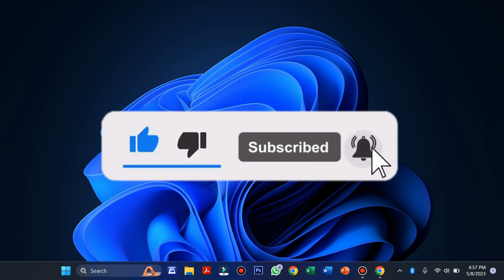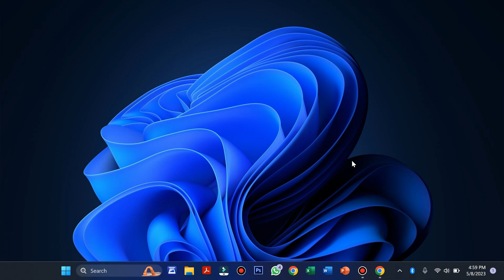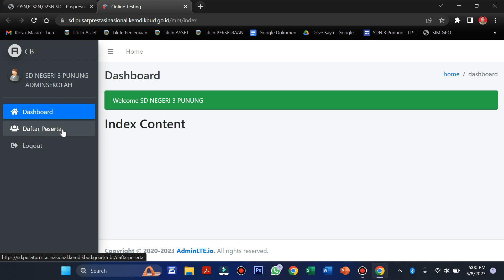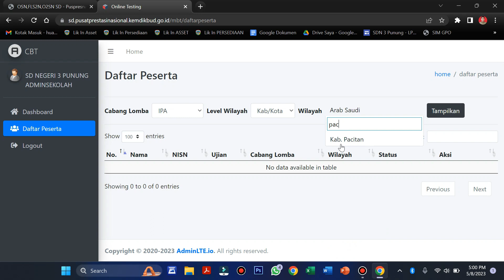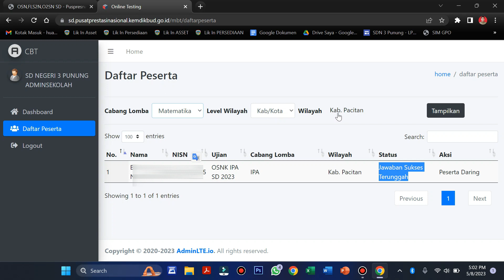Cara Cek Status Unggah Jawaban OSN | Untuk Admin Sekolah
cara cek status unggah jawaban osn apakah sudah terunggah dan terbaca oleh server atau belum mengingat server puspresnas bermasalah

cara mengetahui jawaban osn sudah terunggah dan terbaca oleh server atau belum
cara cek status unduh soal osn
cara cek apakah jawaban osn berhasil diunggah atau belum